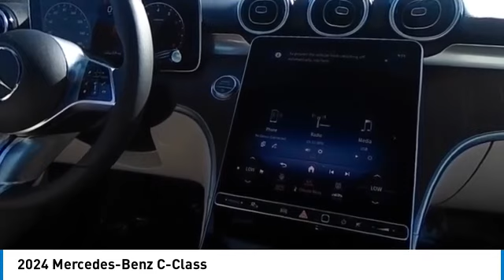2024 Mercedes-Benz C-Class CMT240561